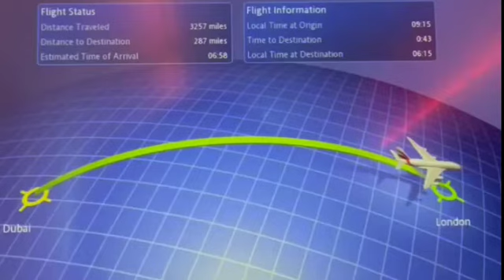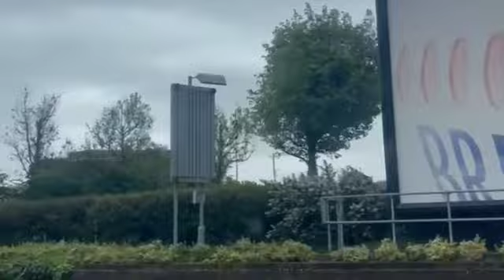H1: ARRIVED AT HOMESTAY IN OXFORDSHIRE @ef.indonesia @eflanguageabroad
Eunike Bunga Marvella (Bunga), melakukan perjalanan ke Oxford mulai Sabtu 29 JUNI hingga 13 Juli 2024 untuk mengikuti program English First (EF) Intensive Language Program Abroad to EF Oxford. Bunga selama di Oxford sekaligus menjalani program DOVE (Duke of Edinburg) level Gold. Berikut adalah liputan hari 1 Bunga tiba di Oxford di sambut oleh Home Family dengan sangat baik. Ikutilah cerita selanjutnya.